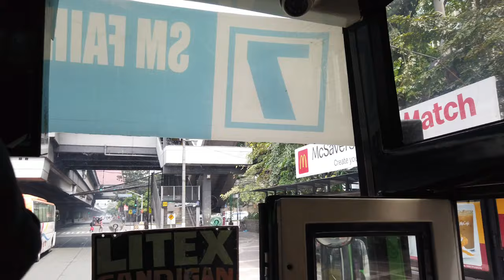What's Happening in MANILA in a Holy Afternoon ? | Walk in Pedro Gil to Taft Avenue Manila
For better viewing experience, you can go to the youtube screen settings on the right upper corner, choose quality, choose advanced quality, and you can choose as high as (4k) 2160 60fps. Wearing earphones is advised for HD Sounds.

hi there! Let's walk in this part of Manila walk from Paco Manila to Pedro Gil then the road of Taft Avenue. This video was taken during the Holy Week so you'll be seeing less people outside. But i did ride the bus and jeepney after the walk for you guys 😊 Enjoy the walk 😌

Here's the link to my IKEA PHILIPPINES tour in that channel. (sorry no translations there 😅)

there are 5 ways to help the channel.

1. you could donate through paypal using the scanned QR code found at the banner of my homepage/link at the description in the homepage

4. don't skip ads 😁🙏🙏